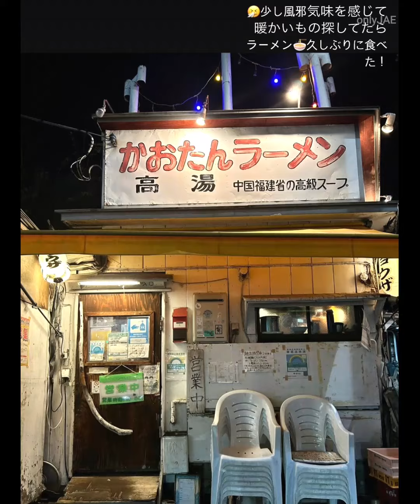2022.10.25 김재중 Kim Jaejoong ジェジュン Fallinbow 🌈 Update